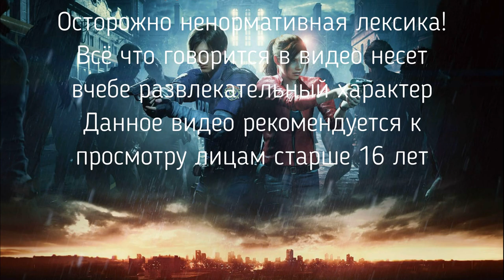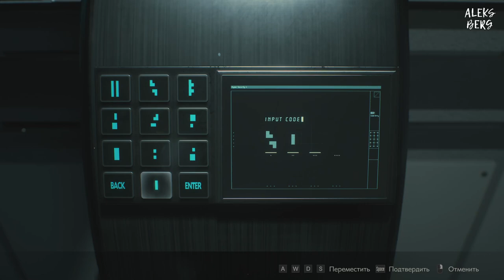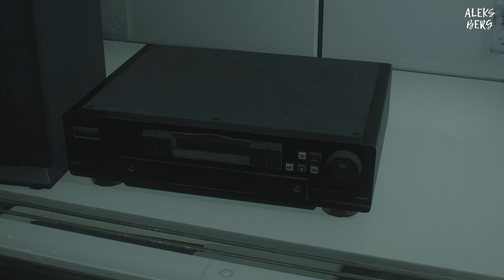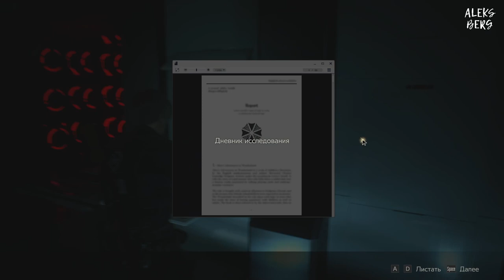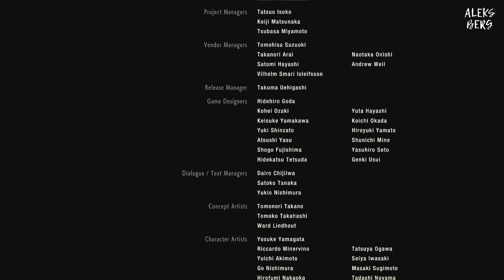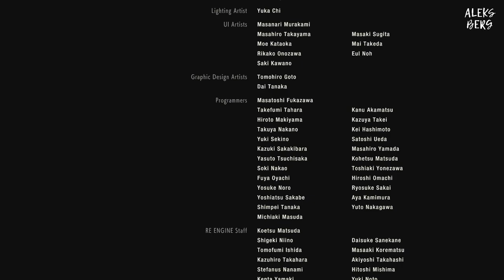Финальный Босс ►ФИНАЛ!!! ►Resident Evil 2: Remake #8